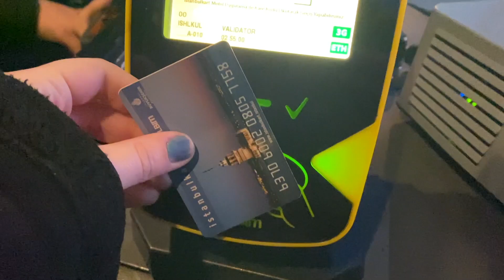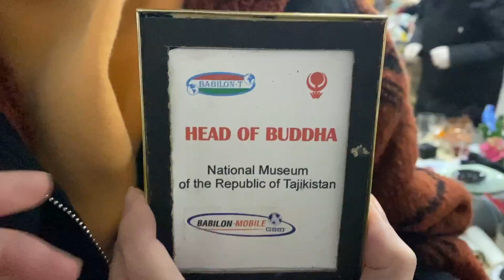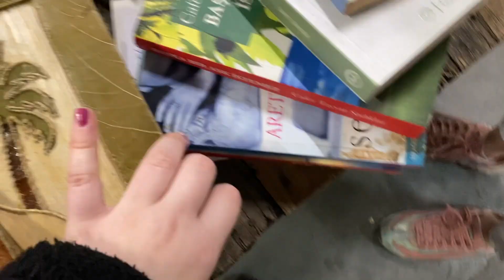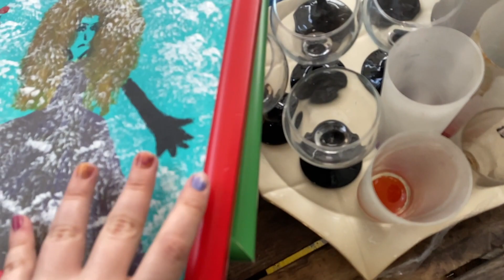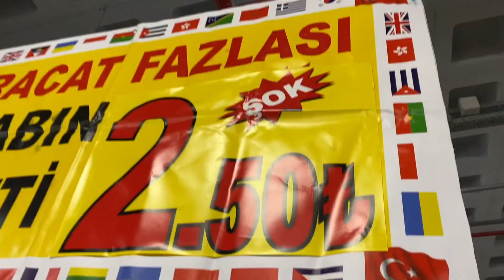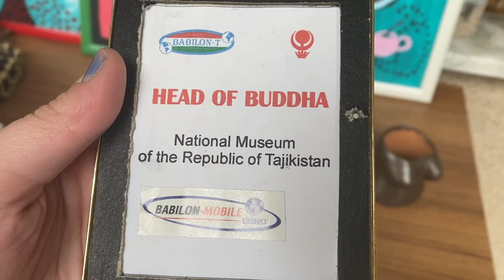KADIKÖY BİT PAZARI şimdiye kadar aldığım her şey ve MÜTHİŞ PAZARLIK TÜYOSU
Selam, ben Besedi🍒
Kadıköy bit pazarına üçüncü gidişimde edindiğim ufak ufak tecrübeleri sizinle de paylaşayım dedim. İyi seyirler❤️
vidyodaki pazar cuma günleri kurulan kadıköy bit pazarı, salı günü aynı konumda kurulan pazar bit pazarı olarak geçmiyor.